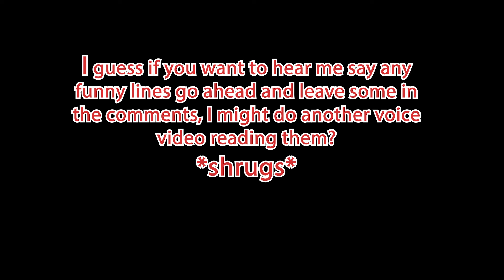voice comparison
just a small random thing; also an edit re-upload because the other one was so impulsive and goddamn embarassing help

time to lie on the floor 0(-(

EDIT: I just fucking realized the last bit lost SO MUCH context but basically. I realized I sound like a certain character. Have fun guessing who I guess :'D
Also, to clarify, I currently do not talk with my "chest voice" that much yet, so the voice you've likely heard in a lot of my stuff is my "head voice". My "chest vioice" is lower and doesn't really crack much, if at all. My "head voice" does crack though, and unfortunately is beginning to hurt me more often, so I need start using my "chest voice" more for my own wellbeing.